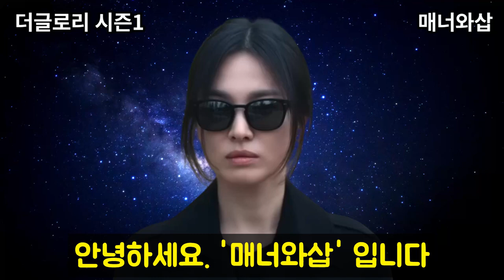[더글로리] 박연진 대본 대필이 폭로되는 진짜 이유. 김경란의 무서운 계획과 하도영의 선택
더글로리에서 박연진은 스타 기상캐스터입니다. 그녀의 악행은 너무 많은데
김경란은 왜 하필 그중에서 대본 대필을 폭로할까요? 문동은과 하도영은 어떤 생각인지, 더글로리 시즌2 파트2는 어떻게 진행될지 예상해봅니다.